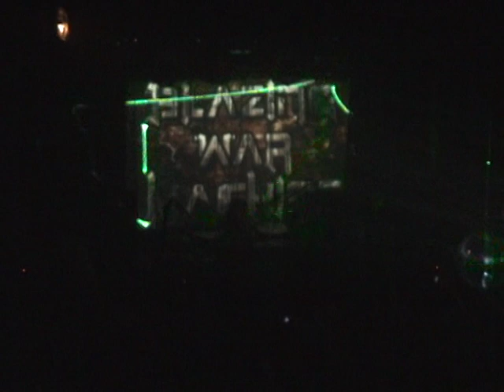BLAZING WAR MACHINE " Manu Militari "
BLAZING WAR MACHINE " Manu Militari " Video by Franky COSTANZA

Music & Lyrics by BLAZING WAR MACHINE
Sound by Bruno VAREA
Lights by Simon KELLER

BWM Live @ Poste à Galène / Marseille ( 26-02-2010 )

Special Thanks to Sebastien ANASTASI and Sabrina GIUSTI for the video footages !

YOU CHOOSE THE PRICE of this digital album !!! ( 1€ min.) and download it legally in best quality !

THANK FOR YOUR SUPPORT ! WE WISH YOU A BRUTAL HEADBANGING !!!